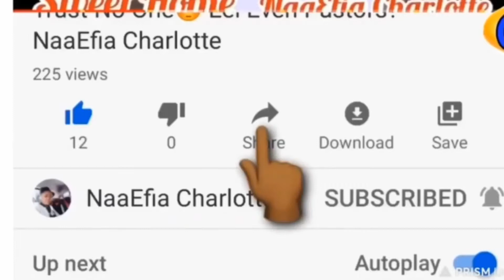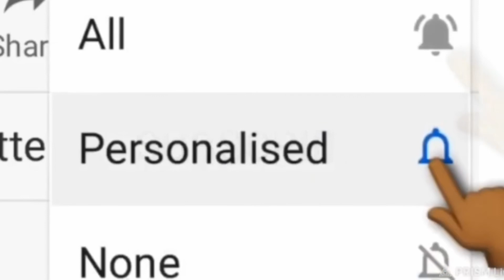WHAT MUST HAPPEN HAS HAPPENED - NaaEfia Charlotte